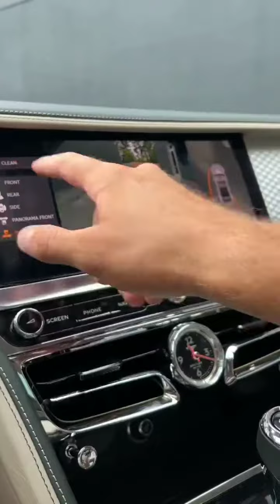🔥Interior of Bentley 2022🤩racing green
Social handles :-